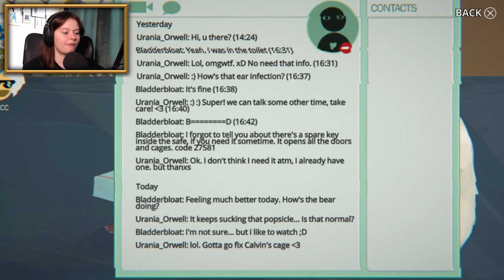NOT IN FRONT OF THE CHILDREN || Little Misfortune pt. 4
Go ahead and give some sweet mclovin' to Killmonday Games by downloading Little Misfortune here:

Join Misfortune as she ventures into the heart of the city! Uncover dark secrets from her past as she recalls her mother's questionable parenting skills and a terrifying encounter with a security guard. The search for Benjamin the fox leads us to the zoo, where strange encounters and unexpected challenges await. From bizarre bird behavior to a shocking discovery about puberty, this episode is packed with twists and turns.